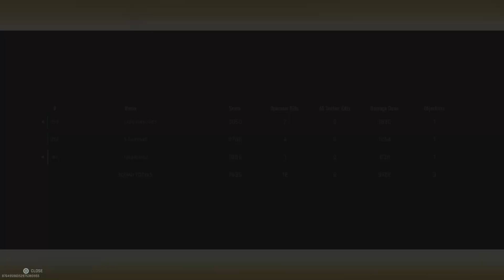Call of Duty: Modern Warfare II Bootheel Stunna and Art